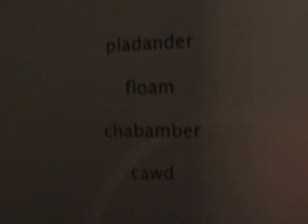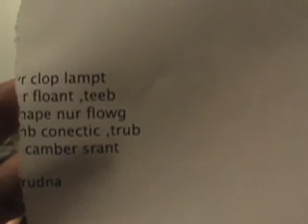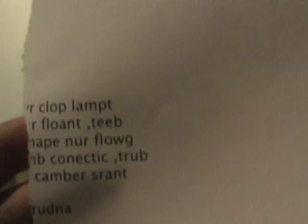NJ Post-Neo Reads Poetry by John M. Bennett #1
W. Fry reads Bennett's 'Jleeber'; O. Lindsann & B. Chriss rip J.M. Bennett; Fry & Chriss rorrim Bennett.